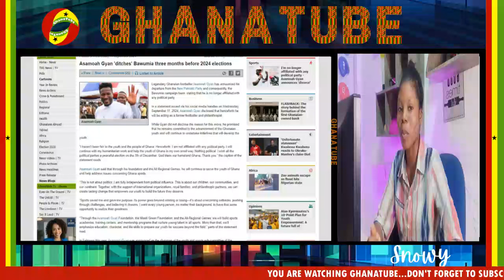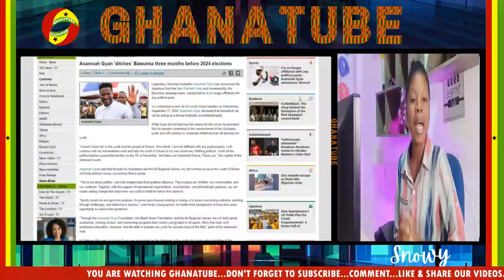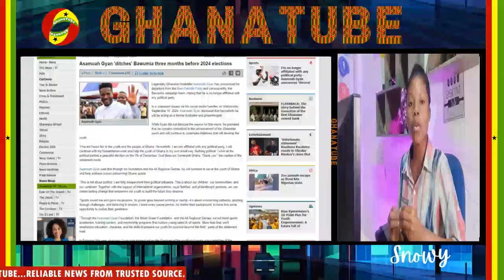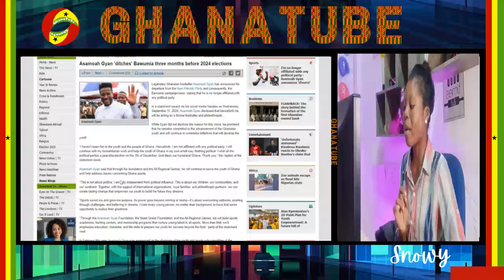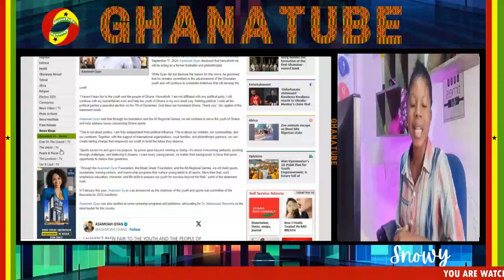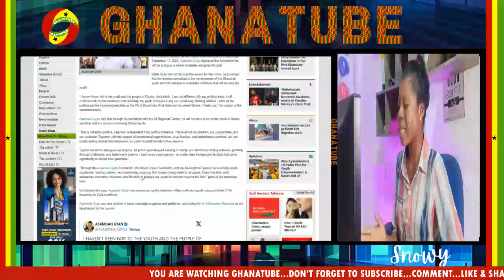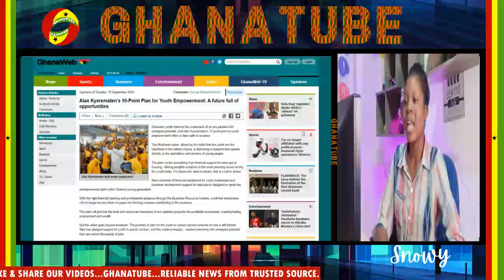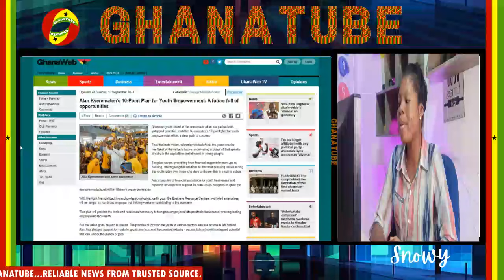βREAKING NEWS!.Bawumia's Son Resign From His Position As Head Of... Info